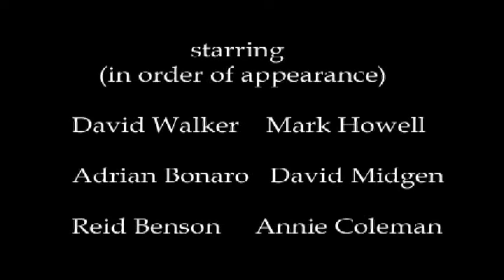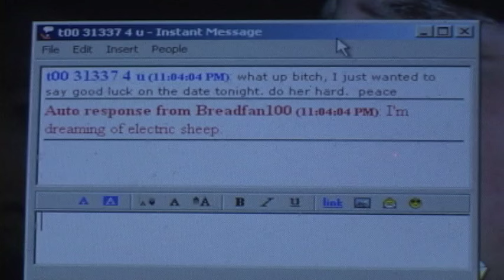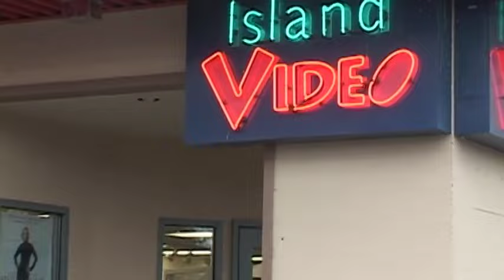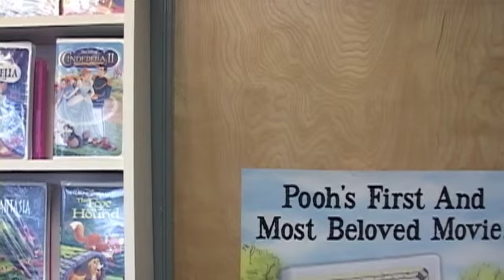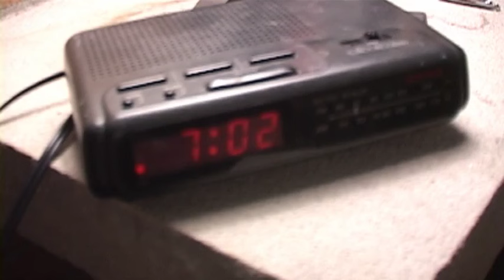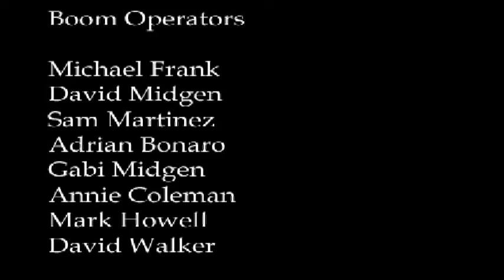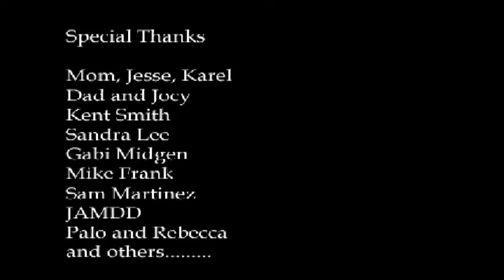The Girl Next Door (2003)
A "short" film made in 2003, in Seattle.

Metal music in the video store scene: In Defense of Our Good Name by Lamb of God